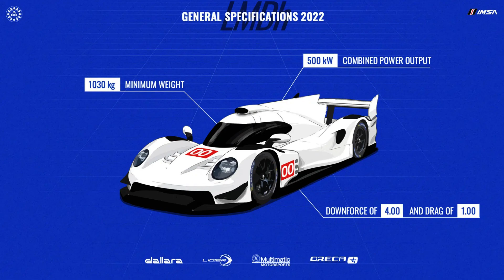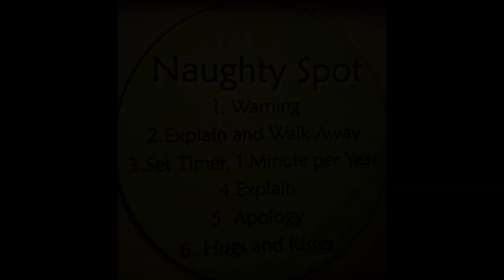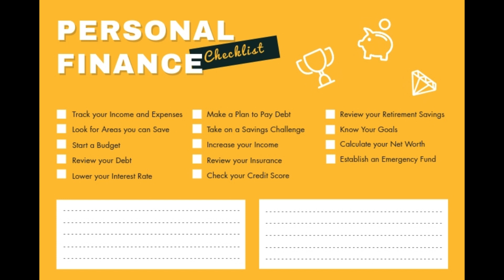Acura ARX-06 LMDh - Five Minute Guide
Five(ish) minute guide to the Acura ARX-06 LMDH/GTP.

Let me know which car you'd like to see the next Five Minute Guide on now that I've finished the LMDh vehicles in the comments!